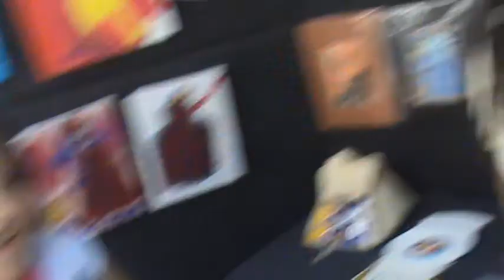REAL FACES: THE CLAW CHILDREN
THE CLAW KIDS ARTISTS @ NDN MARKET: acrylic paintings by three mini masters!